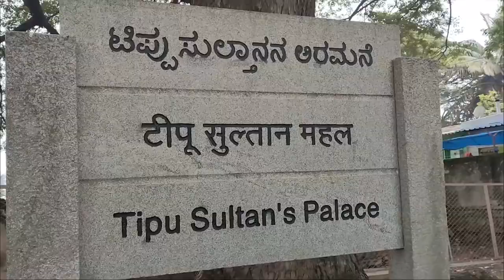Boating with crocodile, Rangnathittu Bird Sanctuary of India